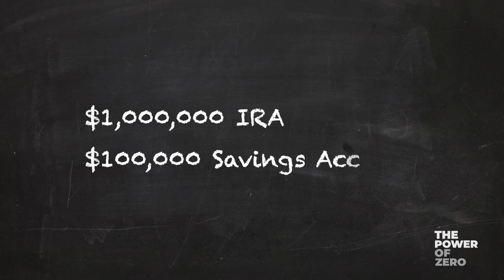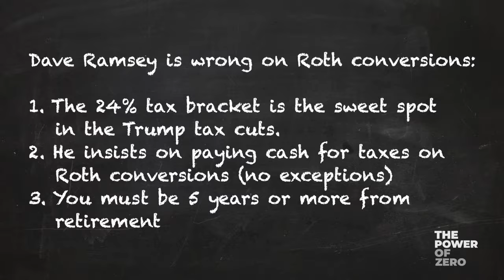Dave Ramsey Is Disastrously Wrong on Roth Conversions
There's very little I agree with Dave Ramsey on, especially Roth Conversions. In this video, I analyze what Dave Ramsey has stated regarding Roth Conversions and how many details he is excluding that costs people hundreds of thousands of dollars.

0:00 Intro
0:45 Tax Brackets
3:50 Paying Taxes on Roth Conversions
6:25 The Five-Year Rule
8:09 Summary of Dave Ramsey Roth Conversion Statements
9:12 Conclusion